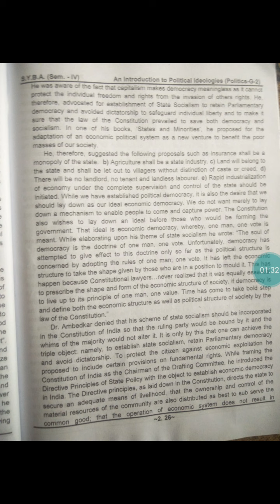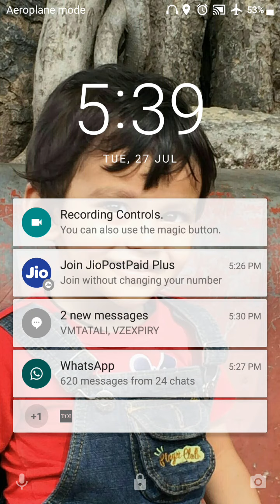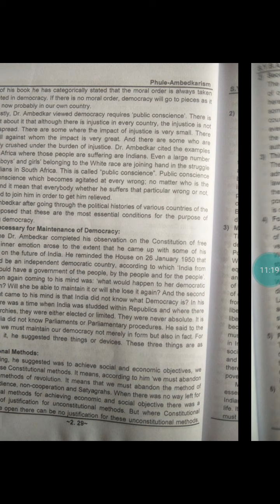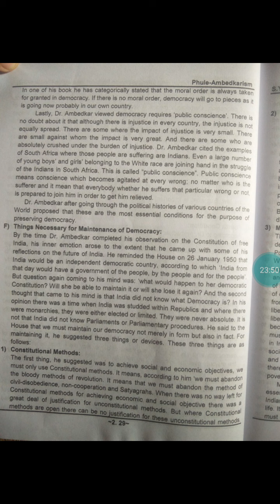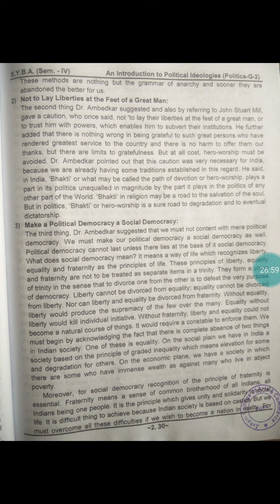B. A sem 4pol.sci cht 2 lec 29(G-2)